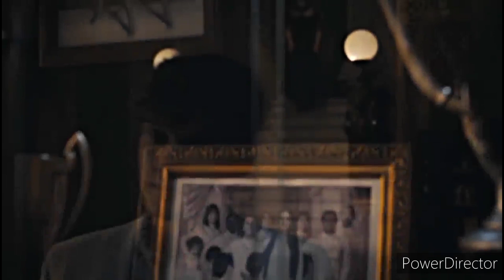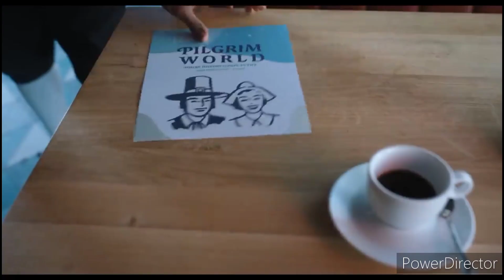Sirena varada, Wednesday